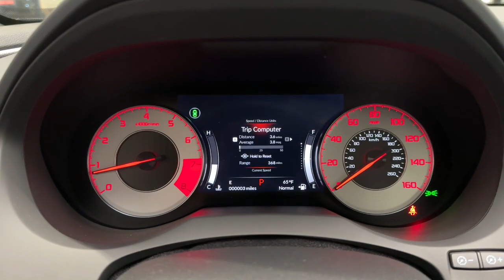2025 Acura RDX w/A-Spec Advance Package IL Libertyville, Barrington, Palatine, Glenview, Schaum...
New 2025 Acura RDX w/A-Spec Advance Package available at McGrath Acura Libertyville located in 1620 S Milwaukee Ave, Libertyville, IL, 60048. Servicing the Libertyville, Barrington, Palatine, Glenview, Schaumburg area.

Looking for your dream car? It could be the  2025  Acura RDX. The Acura RDX: a luxury crossover SUV that handles whatever life throws at you in style and comfort. The following are some of this vehicles highlighted options: Heated Steering Wheel
, Apple Carplay®/Android Auto®, Head-Up Display, Intelligent Auto on/off High Beams, Pre-Collision System, Lane Departure Warning, Panoramic Roof, HANDS-FREE LIFTGATE, Moonroof, Keyless Entry. Feel what it's like to have it all. Test drive the Acura RDX today!